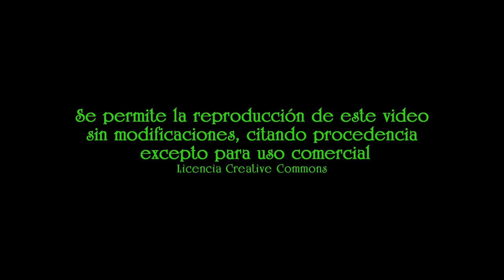Alcornoques del Monte del Pardo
Eliminada la musica por problemas con los sistemas de derechos de autor de Youtube.
Sentimos mucho las molestias, generadas por que el alojador y sus entidades de derechos de autor no respetan las licencias Creative Commons.
Junto a la carretera que une El Pardo con Fuencarral, hay varios alcornoques impresionantes, en especial dos de ellos, vandalizados por desgracia por quienes retiran su corteza para belenes y otras actividades